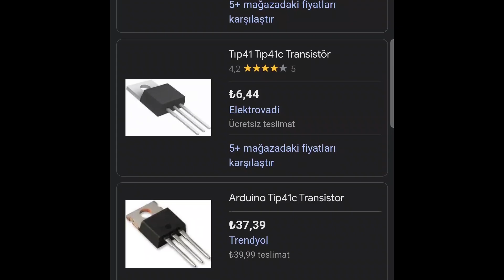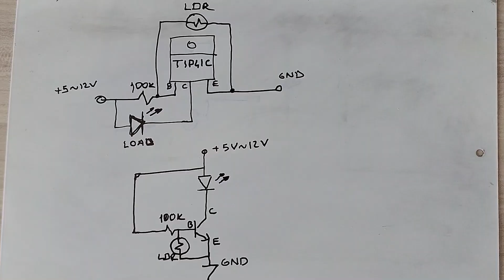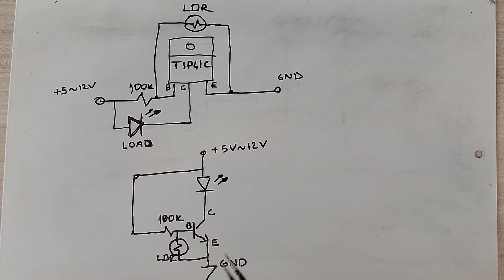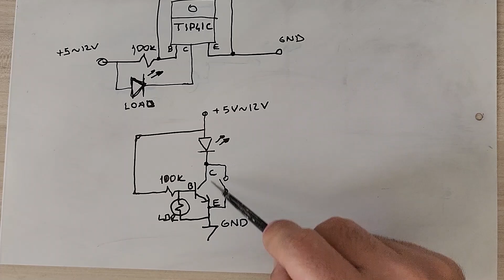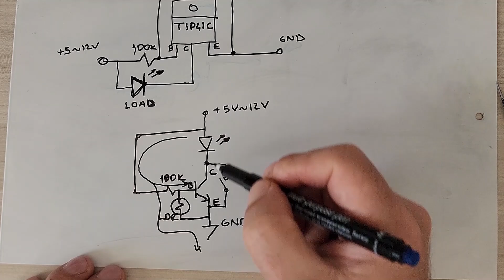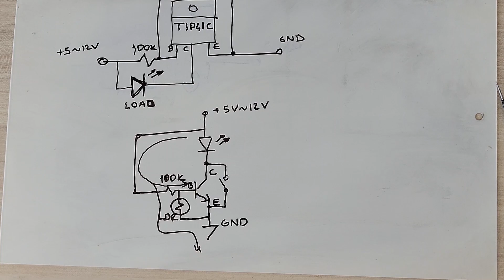Dünyanın En Basit Otomatik ON/OFF Anahtarı... ( Işığa Duyarlı )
Bu videoda sizlerle birlikte dünyanın en az malzemesiyle yine dünyanın en basit ışığa duyarlı otomatik on/off anahtarını yapacağız. İyi seyirler...